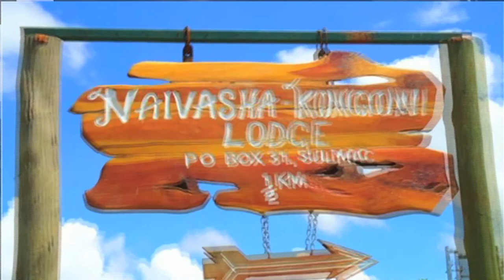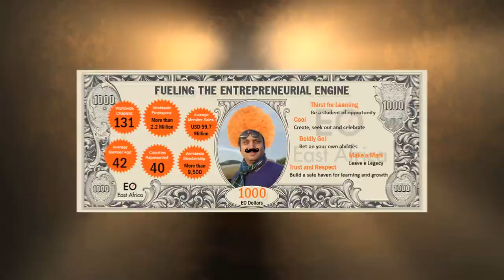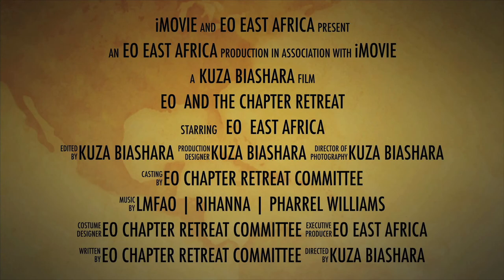EO EA First Chapter Retreat Trailer